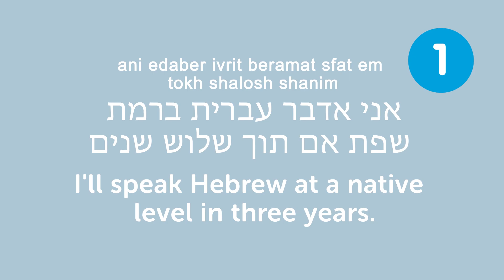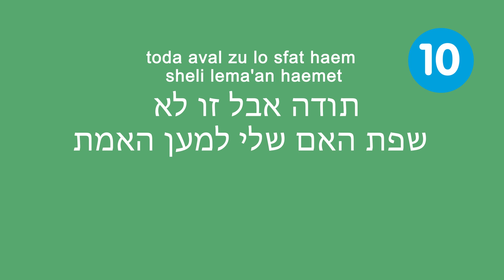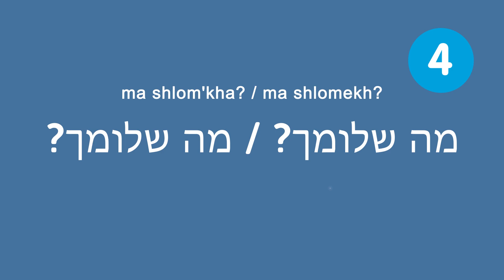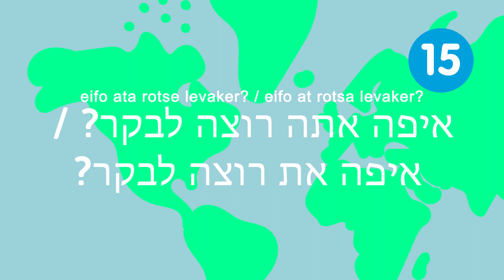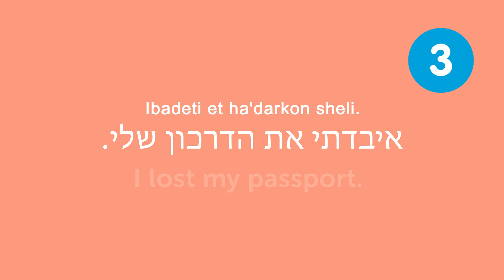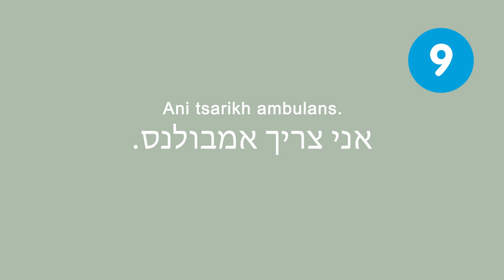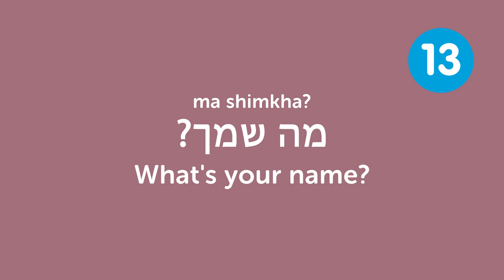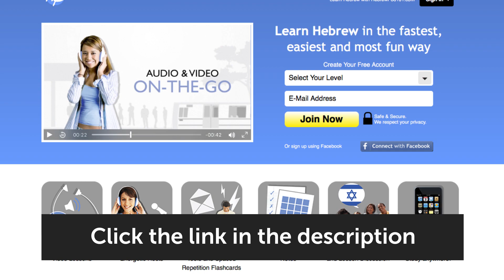Hebrew Skills for the Real-Word: Spoken Hebrew Practice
← If you’re studying Hebrew, chances are you’re looking to become fluent and conversational as fast as possible, right? Well then, look no further! Here is your fast track to fluency ↓ Check how below ↓

In this video, you’ll learn some of the most useful Hebrew phrases for the real world, Hebrew expressions commonly used in everday life. This is THE place to start if you want to start learning Hebrew, and improve both your listening and speaking skills.